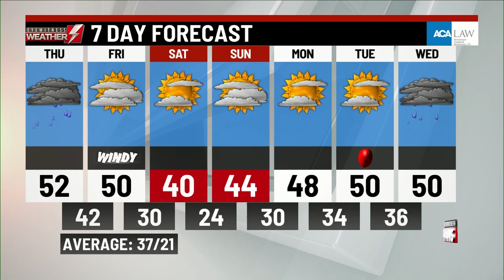Thursday's a.m. weather update from WBRE/WYOU